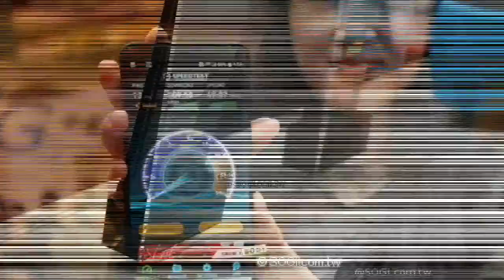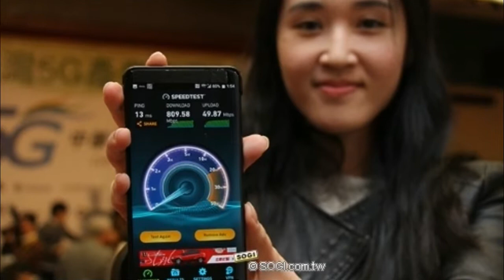HTC U12+ Imagine leaks out, shows off two dual cameras | AndroidPhone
Android Phone | HTC U12+ Imagine leaks out, shows off two dual cameras